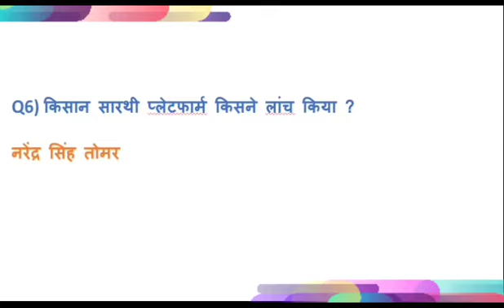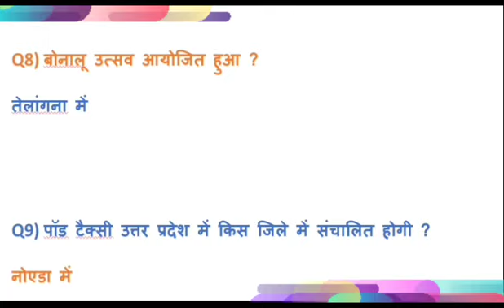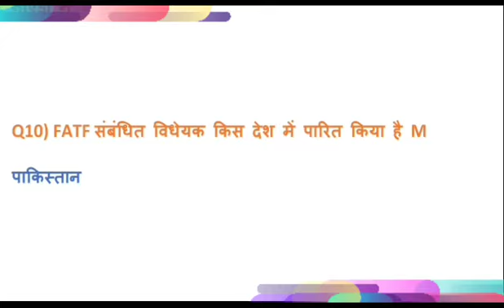19 july CURRENT affairs daily CURRENT affairs FOR uppcs Pre 67th BPSC RO si police by lokesh dwivedi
19 july CURRENT affairs daily CURRENT affairs FOR uppcs Pre 67th BPSC RO si police by lokesh dwivedi

19 july CURRENT affairs daily CURRENT affairs FOR uppcs Pre 67th BPSC RO si police by lokesh dwivedi

19 july CURRENT affairs daily CURRENT affairs FOR uppcs Pre 67th BPSC RO si police by lokesh dwivedi

19 july CURRENT affairs daily CURRENT affairs FOR uppcs Pre 67th BPSC RO si police by lokesh dwivedi

19 july CURRENT affairs daily CURRENT affairs FOR uppcs Pre 67th BPSC RO si police by lokesh dwivedi

19 july CURRENT affairs daily CURRENT affairs FOR uppcs Pre 67th BPSC RO si police by lokesh dwivedi

19 july CURRENT affairs daily CURRENT affairs FOR uppcs Pre 67th BPSC RO si police by lokesh dwivedi

19 july CURRENT affairs daily CURRENT affairs FOR uppcs Pre 67th BPSC RO si police by lokesh dwivedi

19 july CURRENT affairs daily CURRENT affairs FOR uppcs Pre 67th BPSC RO si police by lokesh dwivedi

19 july CURRENT affairs daily CURRENT affairs FOR uppcs Pre 67th BPSC RO si police by lokesh dwivedi

19 july CURRENT affairs daily CURRENT affairs FOR uppcs Pre 67th BPSC RO si police by lokesh dwivedi

19 july CURRENT affairs daily CURRENT affairs FOR uppcs Pre 67th BPSC RO si police by lokesh dwivedi

19 july CURRENT affairs daily CURRENT affairs FOR uppcs Pre 67th BPSC RO si police by lokesh dwivedi

19 july CURRENT affairs daily CURRENT affairs FOR uppcs Pre 67th BPSC RO si police by lokesh dwivedi

19 july CURRENT affairs daily CURRENT affairs FOR uppcs Pre 67th BPSC RO si police by lokesh dwivedi

19 july CURRENT affairs daily CURRENT affairs FOR uppcs Pre 67th BPSC RO si police by lokesh dwivedi

19 july CURRENT affairs daily CURRENT affairs FOR uppcs Pre 67th BPSC RO si police by lokesh dwivedi

19 july CURRENT affairs daily CURRENT affairs FOR uppcs Pre 67th BPSC RO si police by lokesh dwivedi

19 july CURRENT affairs daily CURRENT affairs FOR uppcs Pre 67th BPSC RO si police by lokesh dwivedi

19 july CURRENT affairs daily CURRENT affairs FOR uppcs Pre 67th BPSC RO si police by lokesh dwivedi

19 july CURRENT affairs daily CURRENT affairs FOR uppcs Pre 67th BPSC RO si police by lokesh dwivedi

19 july CURRENT affairs daily CURRENT affairs FOR uppcs Pre 67th BPSC RO si police by lokesh dwivedi

19 july CURRENT affairs daily CURRENT affairs FOR uppcs Pre 67th BPSC RO si police by lokesh dwivedi

19 july CURRENT affairs daily CURRENT affairs FOR uppcs Pre 67th BPSC RO si police by lokesh dwivedi

19 july CURRENT affairs daily CURRENT affairs FOR uppcs Pre 67th BPSC RO si police by lokesh dwivedi

19 july CURRENT affairs daily CURRENT affairs FOR uppcs Pre 67th BPSC RO si police by lokesh dwivedi

19 july CURRENT affairs daily CURRENT affairs FOR uppcs Pre 67th BPSC RO si police by lokesh dwivedi

19 july CURRENT affairs daily CURRENT affairs FOR uppcs Pre 67th BPSC RO si police by lokesh dwivedi

19 july CURRENT affairs daily CURRENT affairs FOR uppcs Pre 67th BPSC RO si police by lokesh dwivedi

19 july CURRENT affairs daily CURRENT affairs FOR uppcs Pre 67th BPSC RO si police by lokesh dwivedi

19 july CURRENT affairs daily CURRENT affairs FOR uppcs Pre 67th BPSC RO si police by lokesh dwivedi

19 july CURRENT affairs daily CURRENT affairs FOR uppcs Pre 67th BPSC RO si police by lokesh dwivedi

19 july CURRENT affairs daily CURRENT affairs FOR uppcs Pre 67th BPSC RO si police by lokesh dwivedi

19 july CURRENT affairs daily CURRENT affairs FOR uppcs Pre 67th BPSC RO si police by lokesh dwivedi

19 july CURRENT affairs daily CURRENT affairs FOR uppcs Pre 67th BPSC RO si police by lokesh dwivedi

19 july CURRENT affairs daily CURRENT affairs FOR uppcs Pre 67th BPSC RO si police by lokesh dwivedi